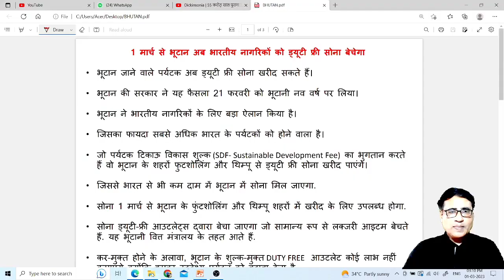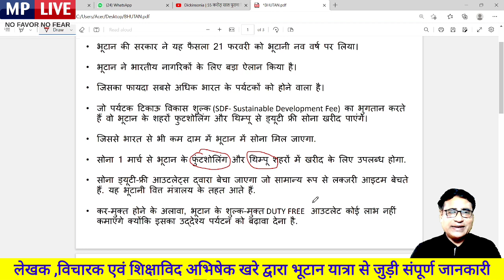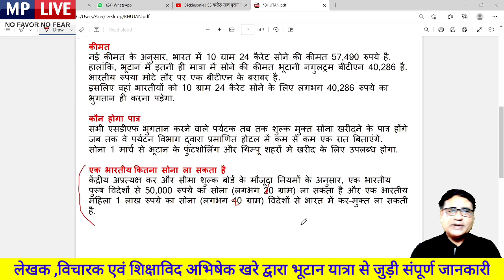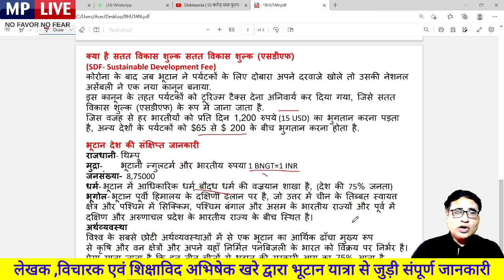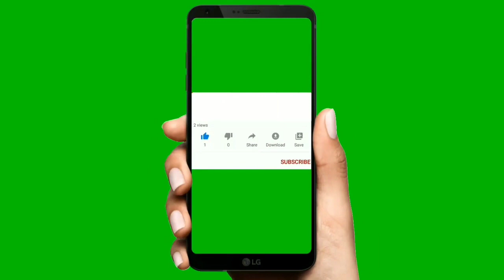bhutan | भूटान में अब भारतीय नागरिकों को मिलेगा ड्यूटी फ्री सोना | रोमांच दिल से: 19 |abhishek khare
इस वीडियो में प्रसिद्ध लेखक, विचारक एवं शिक्षाविद अभिषेक खरे जी ने भूटान द्वारा जारी की गई नई नीति के बारे में बताया है जिसमें भारतीयों के लिए भी बहुत ही फायदेमंद बातें हैं।

is 11 years old Hindi and English news digital platform that work as a reflection of the society. It helps in bridging the gap between the users and the current happenings in the society all around the world.